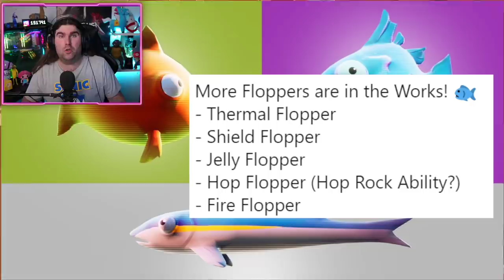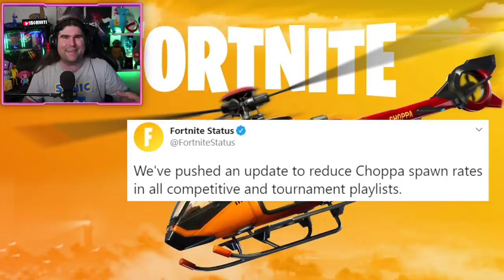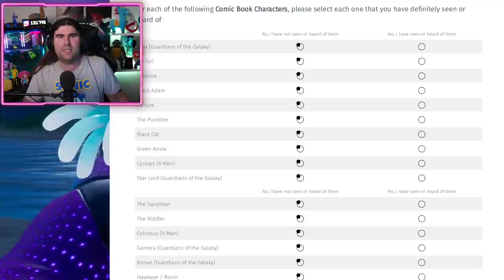*NUOVO*FUCILE A POMPA "DRAGON" IN ARRIVO! NERF CHOPPA! & NUOVA LOCATION! (FORTNITE NEWS)